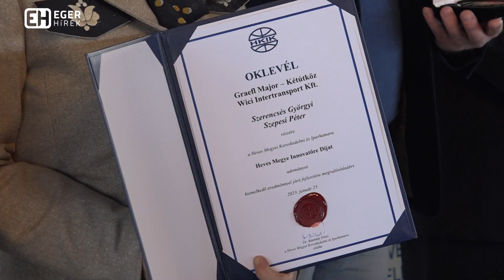Megnyitotta az új gazdasági évet a Heves Megyei Gazdasági és Iparkamara